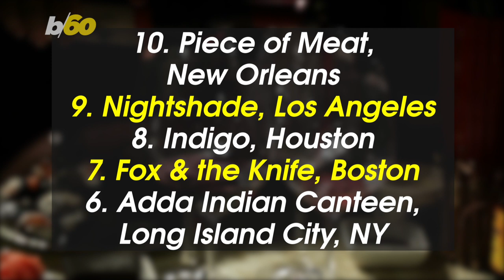Wine and Dine! Food & Wine’s List of the Best New Restaurants of 2019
From Italian food to Indian cuisine, Food & Wine’s list of best new restaurants of 2019 is all over the map.

The annual list includes a recent James Beard Award winner for best new restaurant.

CNN says the James Beard Awards are like the Oscars of the food world.

The win for best new restaurant went to Frenchette in New York City.

Here’s the official list from Food & Wine.

10. Piece of Meat, New Orleans
9. Nightshade, Los Angeles
8. Indigo, Houston
7. Fox & the Knife, Boston
6. Adda Indian Canteen, Long Island City, NY
5. Kumiko, Chicago
4. Konbi, Los Angeles
3. Frenchette, New York City
2. Suerte, Austin
1. Cadence, Philadelphia

Whether you’re craving meat or pasta or something from a Japanese sandwich shop, there’s a meal for everyone on the list.